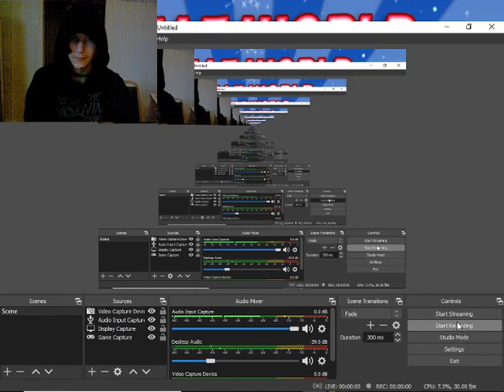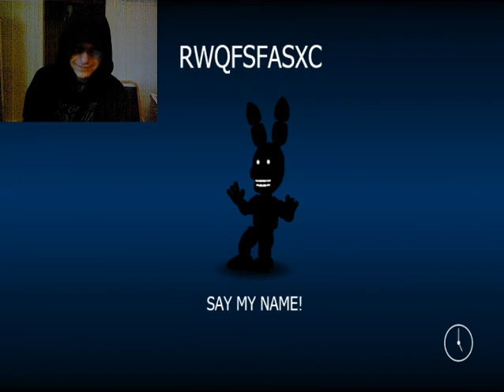A New Adventure | FNAF World - Part 1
We are back into FNAF World, and making good progress!